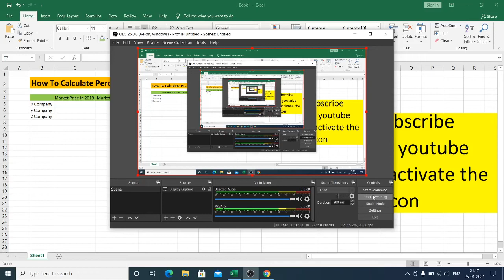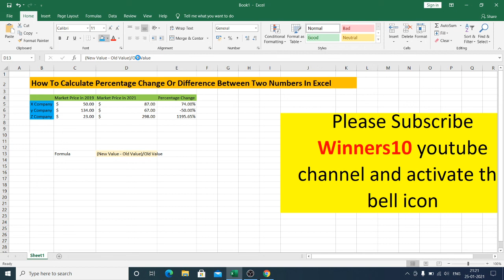How To Calculate Percentage Change Or Difference Between Two Numbers In Excel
Percentage difference between two numbers in Excel Formula
This Video is talking about calculating percentage change or difference between two numbers in Excel. Percentage Formula in Excel.  Calculate Percentage Change/Difference Between Two Numbers With Formula.

The formula =(new_value-old_value)/old_value can help you quickly calculate the percentage change between two numbers.